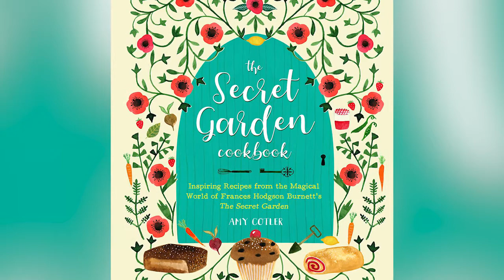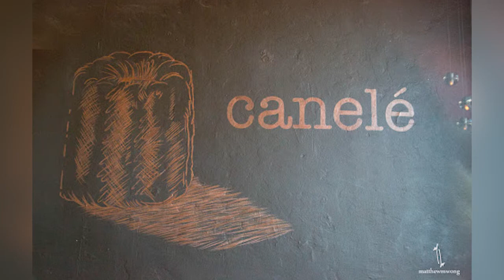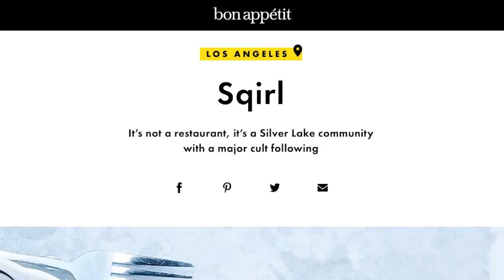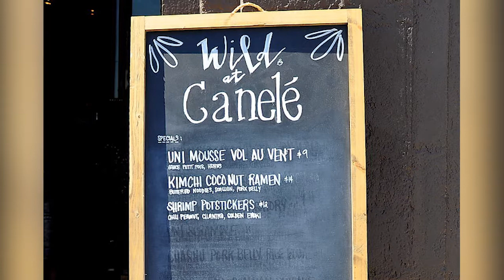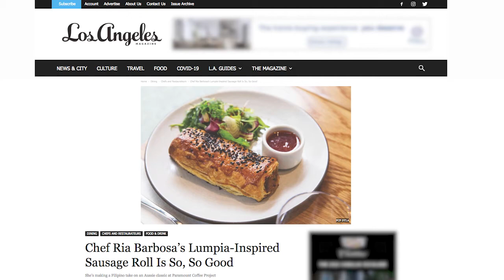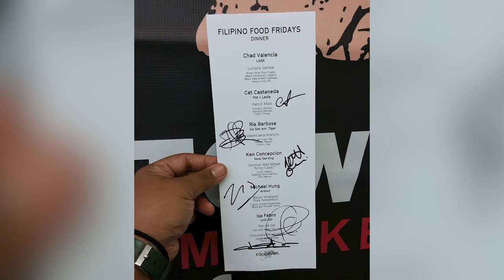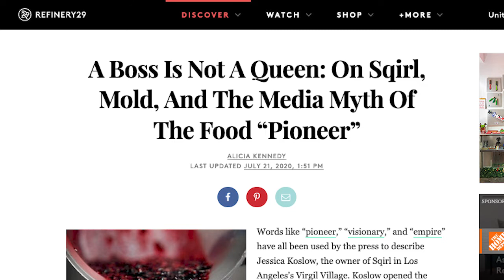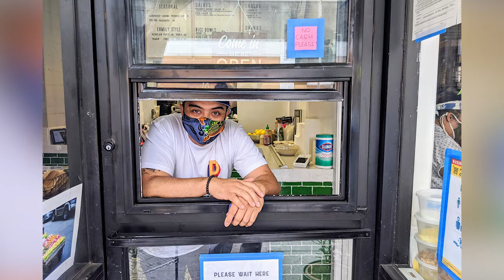SIP n JAM Ep. 13: Chef Ria Dolly Barbosa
Welcome to SIPnJAM, our weekly interview and roundtable series where we talk to DJs, filmmakers, chefs, actors, and other moves/shakers in this world about their stories

Throughout her career, Chef Ria Dolly has combined her traditional French culinary education with the Filipino flavors of her heritage. She was recently nominated for Eater LA’s “Chef of the Year 2018”.

Beginning her training in the time-honored French kitchens where hard work and initiative are expected, Ria is a product of The Mansion LV, Lutece LV, Michael Mina LV, Daniel Boulud Brasserie LV, and Liberty Heights Fresh SLC.

Ria’s first major culinary accomplishment was opening Sqirl with her team, and as the Chef, she propelled the unconventional brunch spot to its current status of celebrity regulars and a perpetual line of hungry guests out the door and around the block. After Sqirl, Ria went on to launch the lunchtime pop-up WILD at Canelé. At WILD, Ria continued her playful and experimental style, incorporating the best fresh, local produce Sqirl is known for, and infusing an expansion of the Filipino flavors she grew up eating.  The year-long residency at Canelé was a success with food critics and diners alike. She then rejoined former Sqirl colleagues Kyle Glanville and Charles Babinski to open the Los Feliz branch of Go Get Em Tiger. She would eventually oversee all the GGET locations. After her time at GGET, she joined Sydney based Paramount Coffee Project to oversee the opening of their expanded offering at The Row in Downtown Los Angeles while also overseeing their original location on Fairfax.

Ria is currently on an exciting new fast casual Filipino concept in Downtown Los Angeles called Petite Peso.

We put on DJ Jam Sessions (Showcases) once a month, SIPnJAM's (in-depth interviews and DJ sets) every other Sunday, and the Shooting the Sh#% (pop culture, dating, and random topics) show every Thursday!